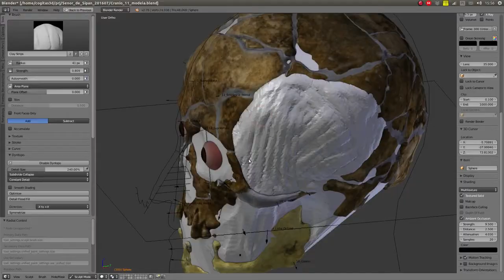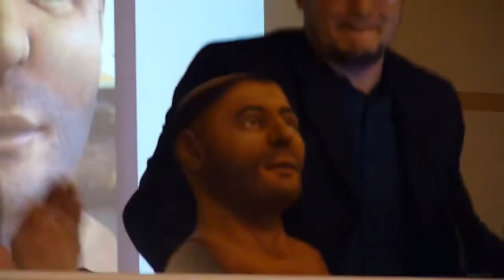El busto 3D del Señor de Sipán - RELEASE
En julio de 2016, el diseñador brasileño Cícero Moraes, viajó a Lambayeque para participar en un proyecto multidisciplinario, con la Universidad Inca Garcilaso de la Vega y el Museo Tumbas Reales de Sipán.

¿El objetivo? Reconstruir el rostro del Señor de Sipán.

En septiembre de 2016, durante el VIII Congreso Internacional de Computación y Telecomunicaciones - COMTEL 2016, el rostro digital de este importante rey moche fue presentado de gran repercusión a nivel nacional e internacional.  Después del descubrimiento de las ruinas de Machu Picchu y de la tumba de Tutankamón, ningún otro resto arqueológico ha tenido el gran impacto como el hallazgo de la cámara funeraria del Señor de Sipán catalogado como el más importante de las últimas décadas.

La noticia de la develación fue difundida en distintos medios de cadenas internacionales  traducido hasta en 27 idiomas. ¡Perú ha sido tema en todo el planeta!

Gracias al mismo equipo multidisciplinario, será presentada la segunda parte de este proyecto, se trata del busto en tamaño natural del Señor de Sipán impreso en el Centro de Tecnología de Información Renato Archer, del Ministerio de Ciencia y Tecnología de Brasil.

El busto está siendo pintado por la artista sacra brasileña Mari Bueno, la misma que pintó el rostro de Santo Antônio de Padua, Santa Rosa de Lima y Beata Sor Ana de los Ángeles.

La presentación se realizará el 20 de julio, en Lambayeque - Perú. Además, de revelar el busto del rey moche, Cícero Moraes disertará sobre las técnicas utilizadas para la reconstrucción y el impacto en los medios de comunicación en el planeta.

¡Todos están invitados a participar en ese momento especial, no sólo para la arqueología,la ciencia y tecnología, sino también para la historia de Perú!